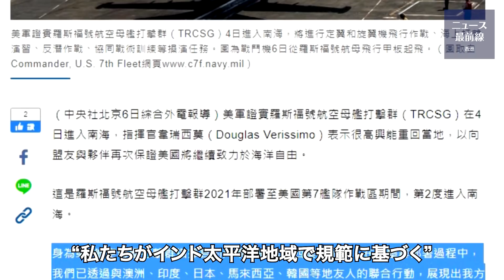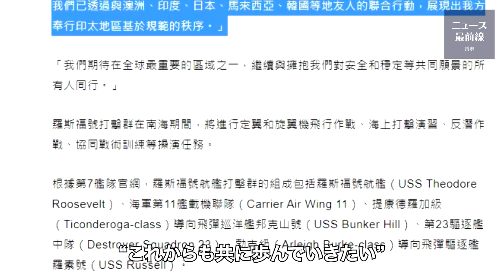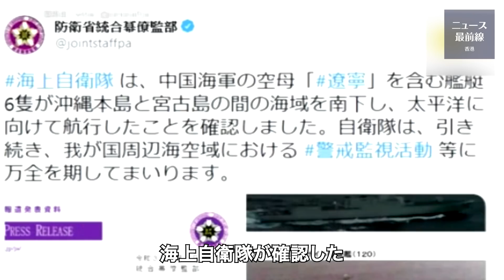【焦点速達】太平洋艦隊：空母ルーズベルト打撃群 南シナ海に再突入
4月5日、米太平洋艦隊は、第9空母打撃群が4日に南シナ海に再突入し、その間、固定翼と回転翼の飛行作戦、海上攻撃訓練、対潜水艦戦、共同戦術訓練などの任務の実行を確認した。